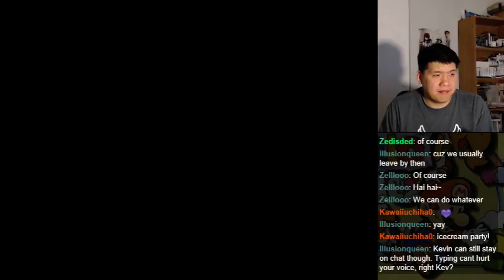Let's BLIND Play Paper Mario Part 28 - Chapter 2 (3)